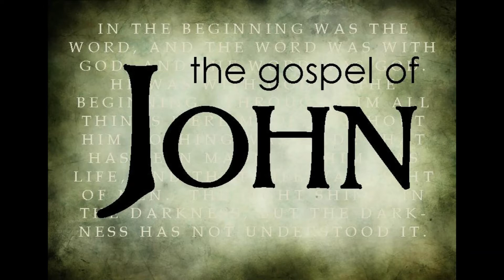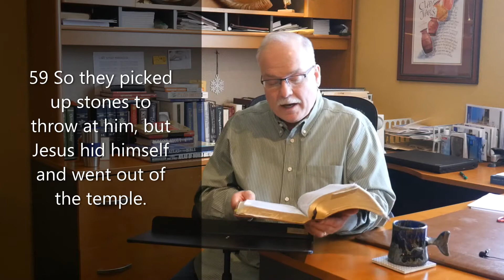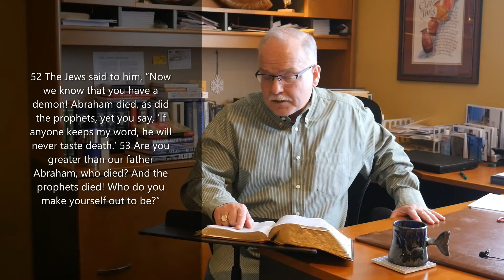Gospel of John - Episode 23 - Chapter 8:48-59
Pastor Cliff Mansley teaches on John 8:48-59